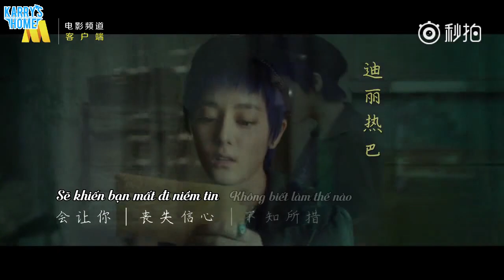[Vietsub][Phỏng vấn] Vương Tuấn Khải nỗ lực đi học hằng ngày, hi vọng trở thành tấm gương của fans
Cre: @中国电影报道
Vtrans + Time: Nina
Typeset + Encode: Syl